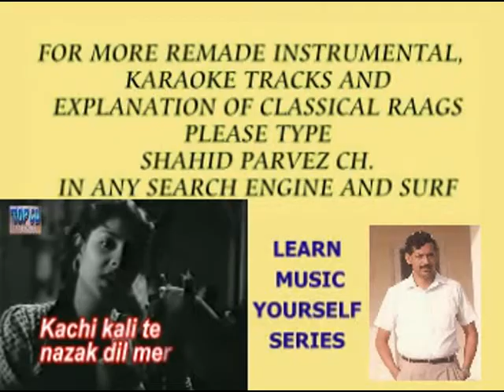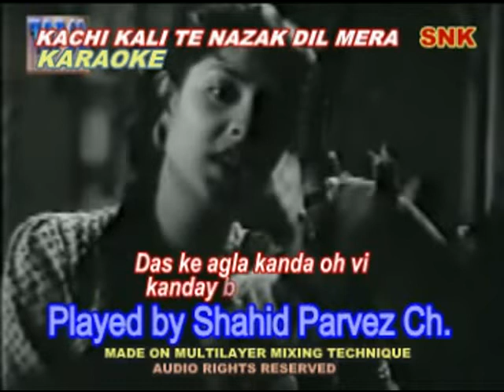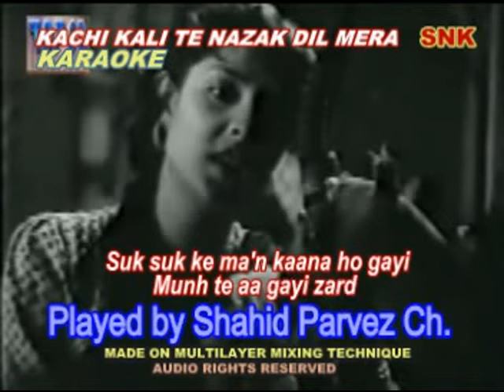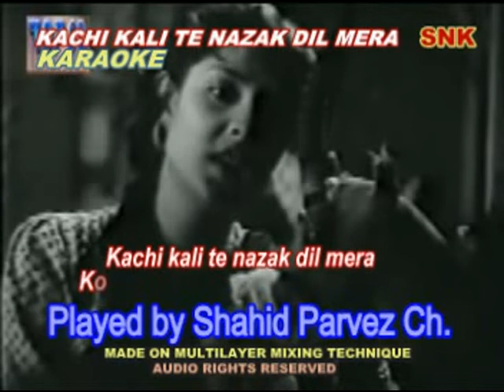KACHI KALI TE NAZAK DIL MERA KARAOKE BY SHAHID PARVEZ CH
MOVIE: KODAY SHAH